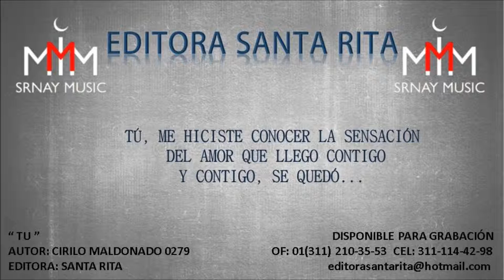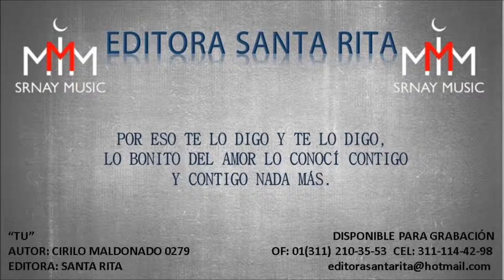TU 0279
TEMA: TU
AUTOR: CIRILO MALDONADO 0279